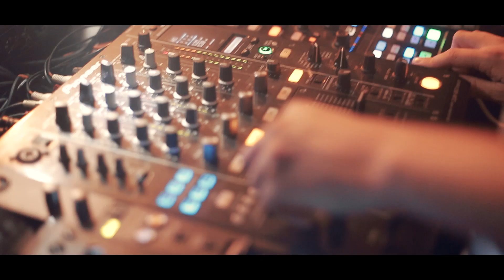Robin Schulz – Zurich Streetparade 2015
Music: Robin Schulz – Sugar (feat. Francesco Yates) – EDX´s Ibiza Sunrise Remix

Get SUGAR here:

► enjoy!

“Germany’s biggest pop star and world-renowned DJ goes by the name of Robin Schulz.” – Stern

“Whatever he touches turns into gold, literally!” – BILD

Black sunglasses, a baseball cap flipped backwards and a laptop: His visual trademarks simultaneously serve as his most important tools. Those and his keen sense for superhits that generate 9-digit streams and have so far enabled him to move crowds across the globe for the past one and a half years. The young man from Lower Saxony is actually more the reserved type, who would much rather stand behind his decks and let his music do the talking. Robin Schulz: A picture perfect career. Making his way from a local secret to the nation’s ‘next big thing’ and finally to an internationally acclaimed mega star. At age 28 the producer and DJ has already established himself as the most successful German club act to date and is now set to lay forth his sophomore album.

Robin Schulz began playing smaller clubs as a DJ somewhere in rural Lower Saxony. Meanwhile, he has travelled the world: Osnabrück, New York, Tokyo. And more importantly, the world knows him. His 2014 breakthrough single, the multi-platinum certified Top 1 remix of “Waves (feat. Mr. Probz)” was a first sign of things to come. Though not even Schulz himself could have predicted last year’s incredible snowball effect and the extent of his current success. 2014 marked the start of a fairytale summer that knew just one name: Robin Schulz. His internationally gold- and platinum-certified follow-up single “Prayer In C (feat. Lilly Wood & The Prick)” went on to become a global hit and write history, with Schulz as the first-ever German artist to reach the #1 spot of the global Shazam charts. Subsequently “Prayer In C” was officially named the “Summer Hit of 2014” and rightfully so.

Building on this success, Schulz went on to release his now gold-certified debut album “Prayer” in autumn 2014, along with the song “Sun Goes Down (feat. Jasmine Thompson)”. Meanwhile Robin Schulz has sold several million records of “Prayer In C”, “Sun Goes Down” and the first single “Headlights” off his new album “SUGAR”, while generating 9-digit streams on Spotify as well as receiving numerous gold and platinum certifications. Numbers, digits and rankings that offer but an abstract image of the global pop phenomenon that is Robin Schulz.

The album’s first precursor “Headlights (feat. Ilsey)” saw Robin Schulz quickly enter the Top 10 in Germany. “Sugar (feat. Francesco Yates)” was equally quick to reach gold and is the third #1 single by the Osnabrück-born artist that also entered the German single charts, streaming charts, airplay charts and iTunes charts at #1, besides generating several million Spotify streams and counting. The song’s official music video is currently ranked among the most-watched clips on YouTube and was recently voted one of the “5 Best Dance Videos Of The Week” by music service Shazam, while Robin Schulz’s YouTube channel is officially the most successful German YouTube channel in the area of music. To be continued…

“SUGAR” Tracklisting (Release: September 25, 2015):

1. Robin Schulz feat. Ilsey: Headlights
2. Robin Schulz feat. Francesco Yates: Sugar
3. Robin Schulz feat. Akon: Heatwave
4. Robin Schulz & Disciples: Yellow
5. Robin Schulz & J.U.D.G.E.: Show Me Love
6. Robin Schulz & M-22 feat. Aleesia: Love Me Loud
7. Robin Schulz & soFLY and Nius: Pride
8. Robin Schulz & HEYHEY: Find Me
9. Robin Schulz: Titanic
10. Robin Schulz: This Is Your Life
11. Robin Schulz & MOGUAI feat. Solamay: Save Tonight
12. Robin Schulz feat. Graham Candy: 4 Life
13. Robin Schulz & Henri PFR feat. Jeffrey Jey: Wave Goodbye
14. Robin Schulz & HEYHEY feat. Princess Chelsea: World Turns Grey
15. Robin Schulz & Moby with The Void Pacific Choir: Moonlit Sky